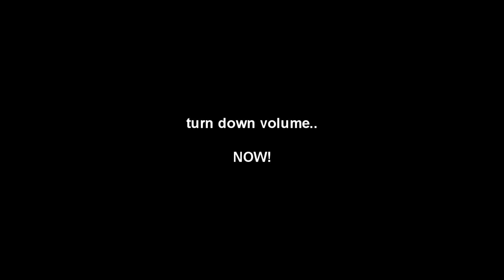NEW WEAPONS REACTION! LEGENDARY "CROWBAR" AND EPIC "CROSSBOW" OPENING REACTION! (BO3 Supply Drops)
SMASH that LIKE button for this NEW WEAPONS REACTION!

Please, ignore all hate comments down below. Thank you all for the continued support! *high five* ^_^

- Incredilag ;D